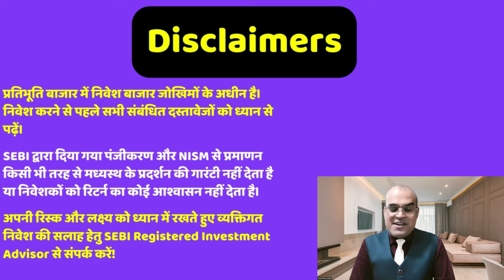कमज़ोर मार्केट को धक्का मार दिया? RBI takes action on subsidiary, Asirvad Microfinance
Topic - Fintech firms’ NBFC co-lending biz under stress after RBI action
RBI ban on Navi, three more NBFCs leaves fintechs worried
Explained — Why are shares of NALCO outperforming in a weak market
Mazagon Dock shares rally 4% as board mulls stock split, interim dividend. Check record date
Mazagon Dock Shipbuilders stock surges over 8.5% as baord to consider stock split
Tata Comm to launch Nvidia AI Cloud trials soon, works on enterprise deals: MD
Hindustan Zinc Q2 results: Net profit rises 35% to Rs 2,327 crore
Manappuram Finance shares crash 15% as RBI whips subsidiary Asirvad Microfinance
Manappuram Finance shares tumble 18% as RBI takes action on subsidiary, Asirvad Microfinance

Reference -